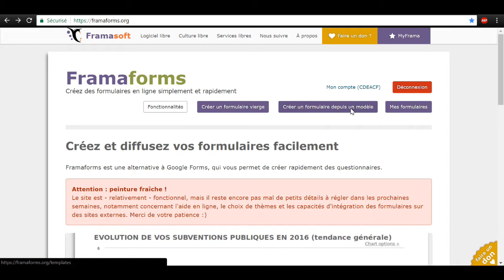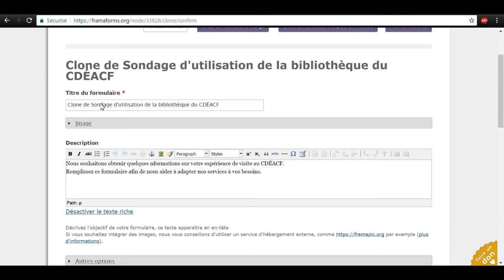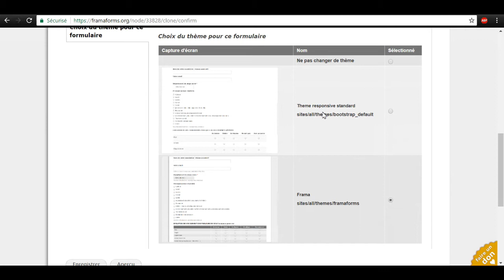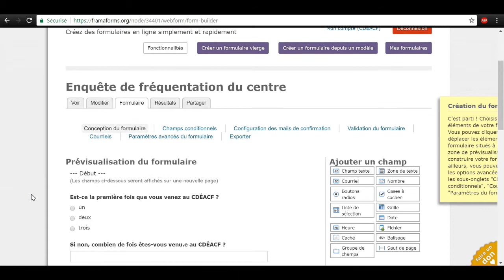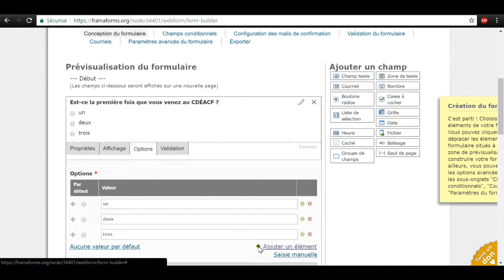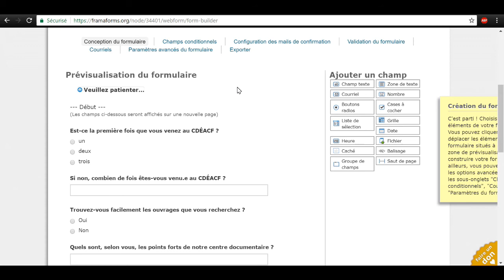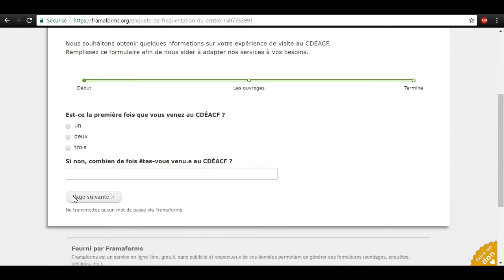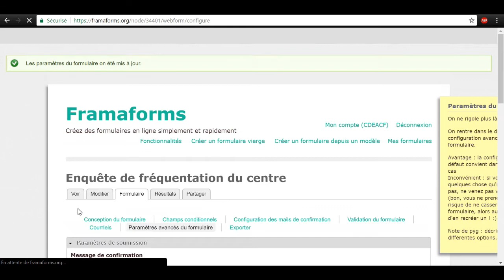2 Comment créer un formulaire à partir d'un modèle sur Framaforms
Cette vidéo fait partie d'un ensemble de 6 vidéos de formation simples sur l'utilisation de Framaforms. Grâce à cette série, vous pourrez prendre en main cet outil libre et gratuit afin de créer vos formulaires en ligne.
La série complète peut également être consultée sur notre site internet
Note : la version hébergée sur notre site contient des activités interactives !

N'hésitez pas à activer les sous-titre pour obtenir une transcription de cette vidéo !

0:00 Introduction
0:24 Choisir un modèle
2:05 Paramètres généraux du modèle
3:59 Personnalisation des questions du formulaire
6:41 Ajouter de nouveaux champs de question
7:50 Afficher les questions sur plusieurs pages
8:23 Enregistrement des modifications
8:35 Prévisualiser votre formulaire
9:00 Paramètres avancés
10:20 Conclusion